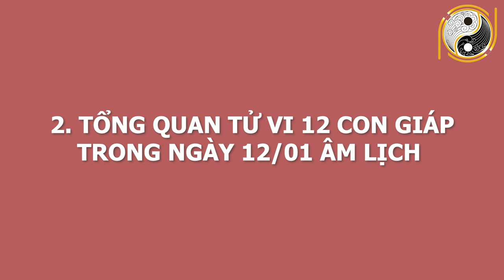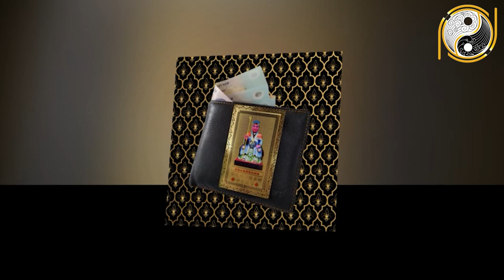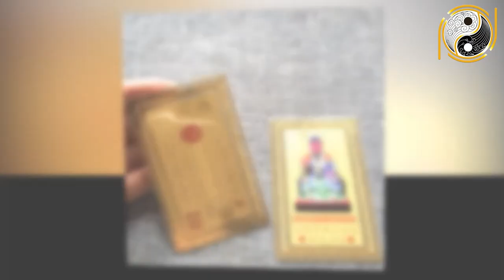Tử Vi Hàng Ngày 25/02/2021 CHÚC MỪNG 5 Con giáp Phát Tài Nhanh Chóng Mặt, Tiền Về Nứt Két Sắt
01. Linh phù giải hạn
02. Hồ lô hóa giải Ngũ Hoàng
03. Mai Hoa Phú Quý
04. Gương bát quái tinh cầu
05. Kim bài thái tuế 2023
06. Vòng tam hợp Dần Ngọ Tuất
07. Vòng tam hợp Thân Tý Thìn
08. Vòng tam hợp Hợi Mão Mùi
09. Vòng Tam Hợp Tỵ Dậu Sửu
10. Bát bảo tâm kinh
11. Minh Quang pháp bảo cầu
12. Minh Quang pháp bảo lục giác
13. Tỳ Hưu Lộc Tài (Đồng)
14. Tỳ Hưu Khai Vận ( Bạch Ngọc)
15. Bách Niên Tụ Tài ( tụ tài lộc)
16. Song long ngọc ấn ( ấn thăng quan)
17. Kim bài ngũ Lộ Thần Tài
18. Hồ lô bình an ( treo xe)
19. Móc khóa văn xương
20. Ống bút văn xương gỗ đào
21. Bút văn xương gỗ đào
22. Bút văn xương gỗ đào nhỏ
23. Hoa mai kim tiền ( mạ vàng )
24. Các vật phẩm phong thủy khác Tử Vi Hàng Ngày 25/02/2021 CHÚC MỪNG 5 Con giáp Phát Tài Nhanh Chóng Mặt, Tiền Về Nứt Két Sắt.
Hôm nay, mời anh chị và các bạn cùng theo dõi phần luận giải chi tiết về tử vi của 12 con giáp  trong ngày 14/1/2021 âm lịch tức ngày 25/02/2021 dương lịch với sự tư vấn từ thầy Gia Cát và các thầy trong hiệp hội Phong Thủy Việt. Vậy trong ngày hôm nay 12 con giáp sẽ đón vận trình ngày mới như thế nào? Công danh, sự nghiệp, gia đạo, sức khỏe sẽ ra sao? Con giáp nào sẽ gặp may mắn, con giáp nào sẽ gặp xui xẻo? Xin mời quý vị và các bạn cùng theo dõi trong chương trình.